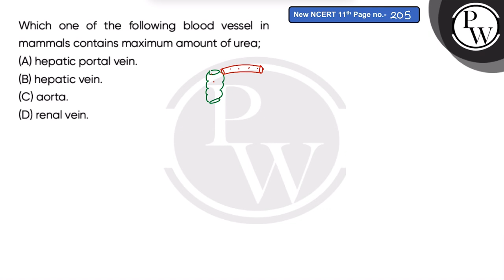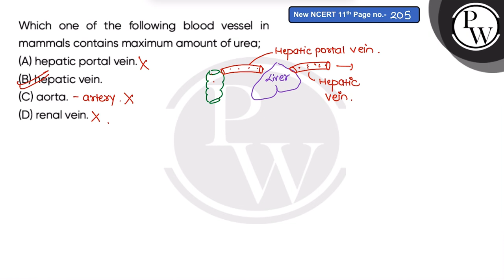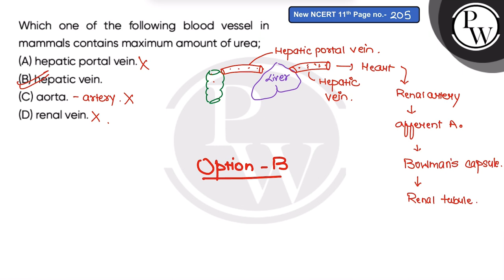Which one of the following blood vessel in mammals contains maximum amount of urea;....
Which one of the following blood vessel in mammals contains maximum amount of urea; 📲PW App